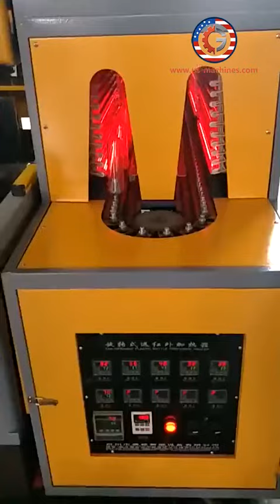Semi automatic single cavity big bottle barrel blowing machine bottle air blower equipment